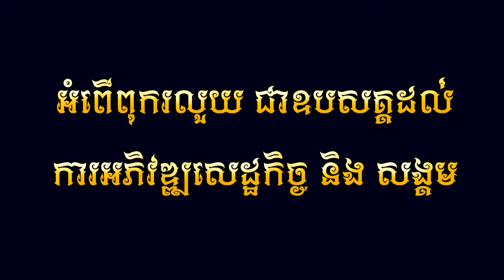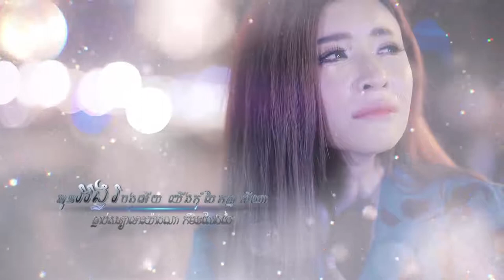Full MV អង្វរ សុខ ពិសី | Khmer Song 2020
Full MV អង្វរ   សុខ ពិសី

cnn khmer news,
khmer news in cambodia,
cmd news khmer,
cnc khmer news today,
cnrp khmer news,
khmer news daily,
khmer news dap,
dnt news khmer,
dnt news khmer today,
khmer daily news today,
khmer news sorn dara,
khmer dara news,
khmer daily news,
khmer political news daily 2018,
khmer news english,
khmer economic news,
news khmer everyday,
khmer entertainment news,
khmer news facebook today,
khmer news first,
khmer news facebook,
khmer news free asia,
tvfb khmer news funny,
fresh news khmer,
khmer facebook news 2019,
tvfb khmer news,
khmer news hun sen,
khmer news hang meas,
khmer news youtube,
khmer news youtube 2019,
khmer news youtube 2018,
khmer news year 2019 in cambodia,
khmer news youtube today,
khmer news 2018 today,
tvfb khmer news 2019,
voa khmer news 2019,
tvfb khmer news 2018,
khmer 7 news